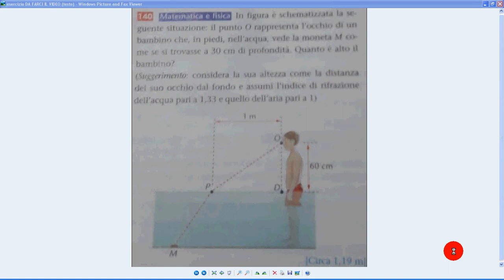esercizio DA FARCI IL VIDEO !